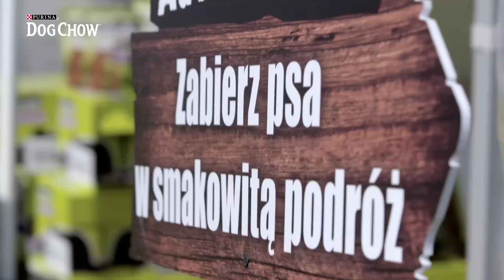Latające Psy 2016 Warszawa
Zobaczcie jakie emocje towarzyszyły nam w trakcie zawodów Latających Psów w Warszawie.